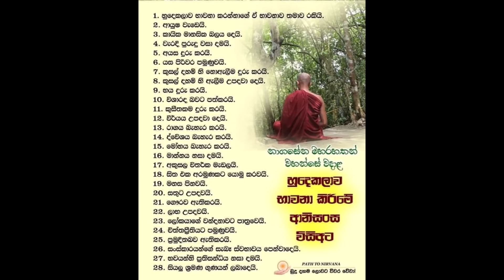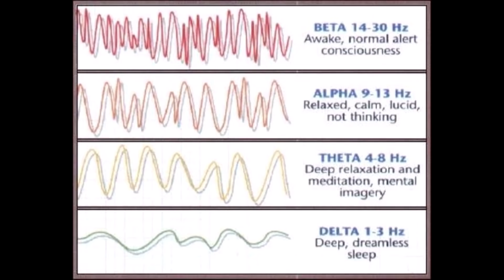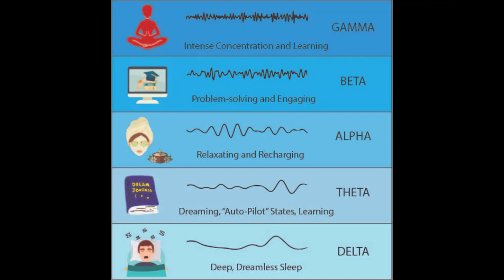මානසික තරංග ALFA THETA මට්ටමට ගේන නාද‍රටා Meditation Music